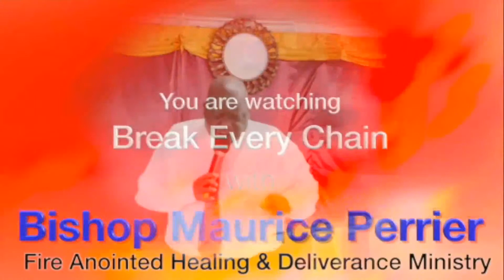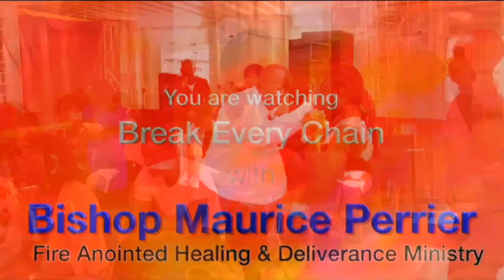Fire Anointed Fasting Wednesday 04/10/2023